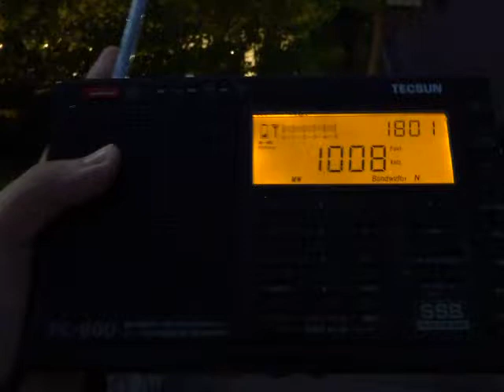珠江经济台——18点报时和呼号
频率: 中波1008
有爱同路，好听同步。FM97.4，珠江经济台。